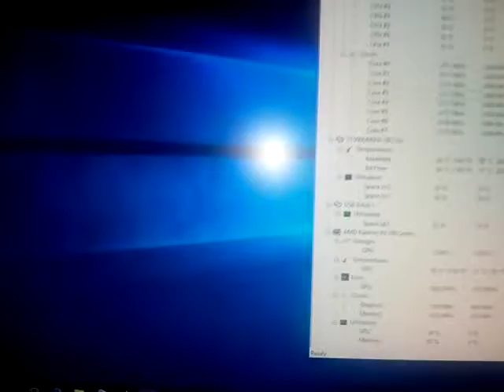need for speed payback-r9 270x,fx 8320,8 gb ddr3.....